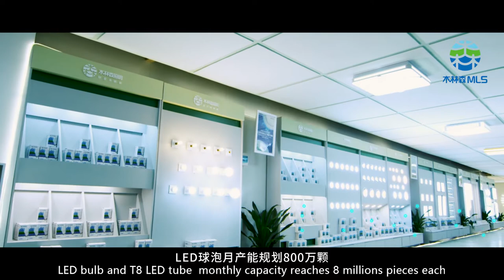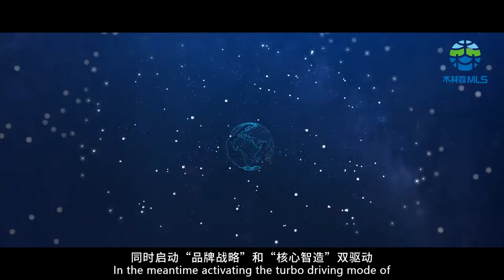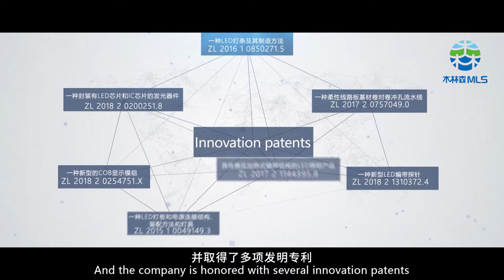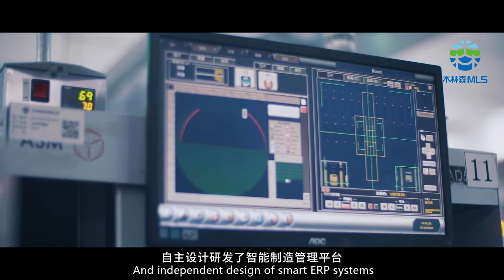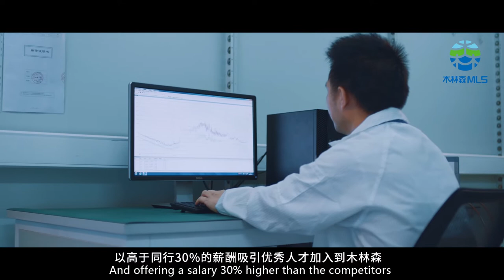MLS Forest Lighting-Led Lighting leader in the world.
The Led Lighting Leader and largest Led Lighting Manufacturer in China , MLS LED founded in 1997,Together with LEDVANCE offer the High quality，Green Product，Healthy Lighting Led products to world.